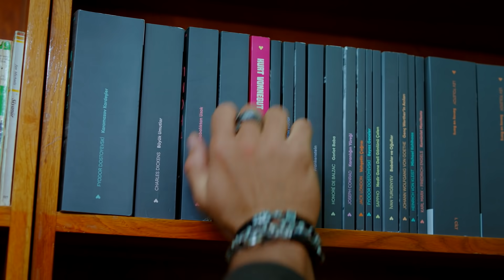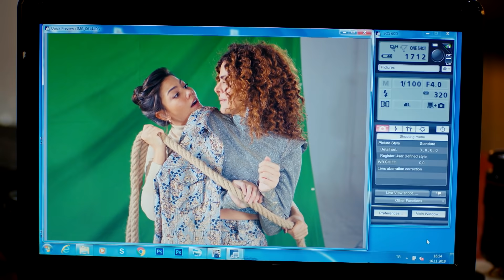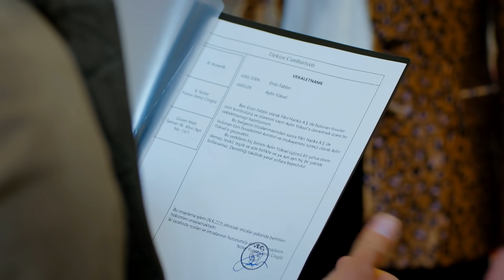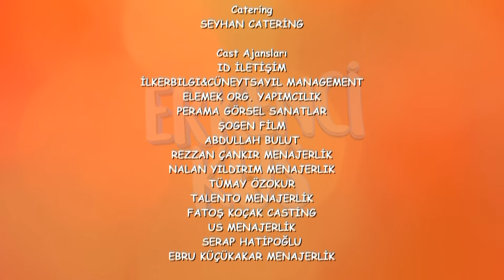Pájaro soñador - Capitulo 66 (Audio Español) | Erkenci Kuş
Producción: Gold Film
Productor: Faruk Turgut
Director: Çağrı Bayrak
Guión: Ayşe Kutlu Üner

Emitir:
Sanem Aydın: Demet Özdemir
Can Divit: Can Yaman
Leyla Aydın: Öznur Serçeler
Mevkibe Aydın: Özlem Tokaslan
Nihat Aydın: Berat Yenilmez
Emre Divit: Birand Tunca
Ayhan Işık: Ceren Taşçı
Muzaffer Kaya (Zebercet): Cihan Ercan
Deren Keskin: Tuğçe Kumral
Cengiz Özdemir (Ceycey): Anıl Çelik
Güliz Yıldırım: Sibel Şişman
Osman Işık: Ali Yağcı